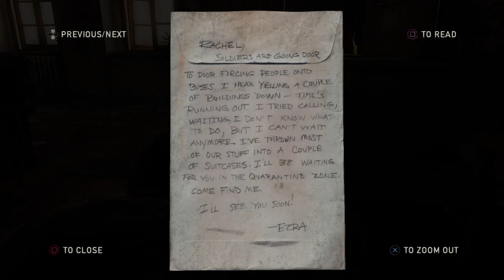Let's Play: The Last of Us (Remastered) Finding Bill | Safehouse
Looking to bring gaming entertainment to a screen near you!